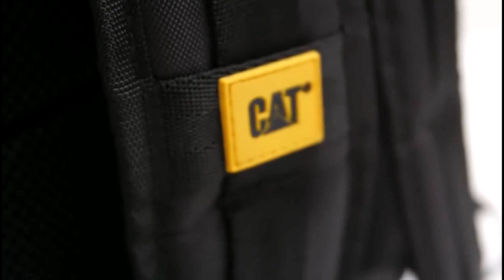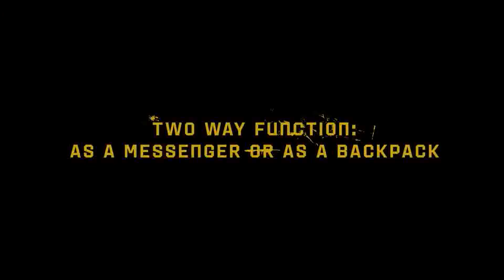Сумки и рюкзаки Caterpillar (CAT) коллекции Millennial